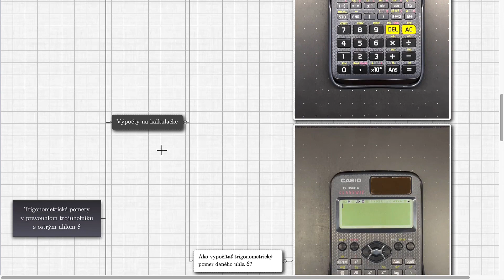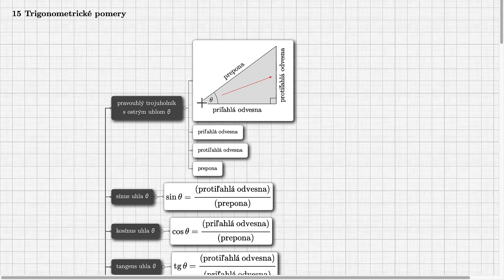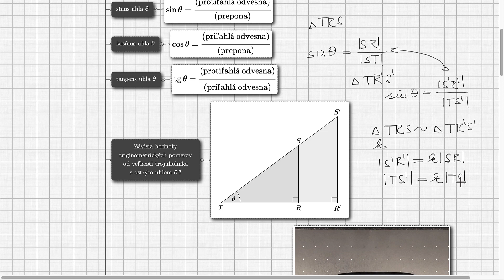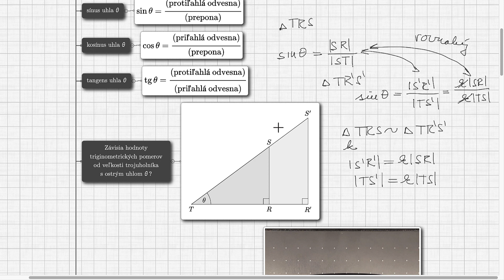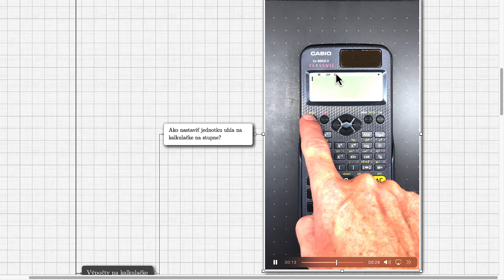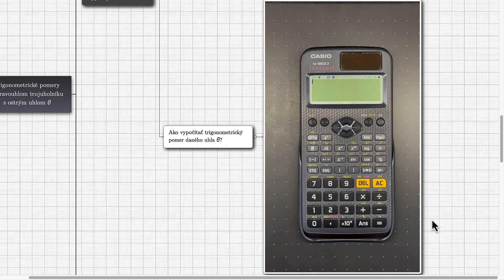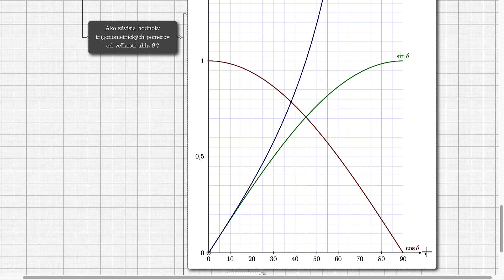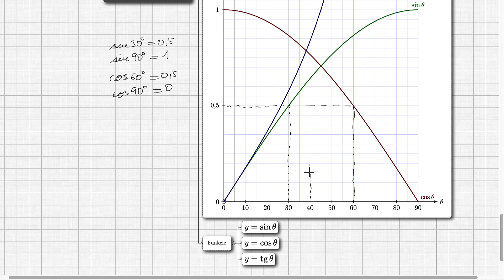15 Trigonometrické pomery - A